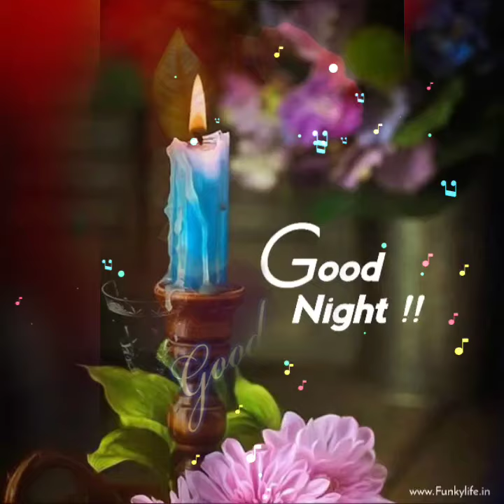Good night photos 📸 !! Good night flowers images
Description:.

best good night images,
good night,
good night photos,
good night pictures,
good night beautiful image,
good night wallpapers,
good night greeting,
good night latest image,
good night flower image,